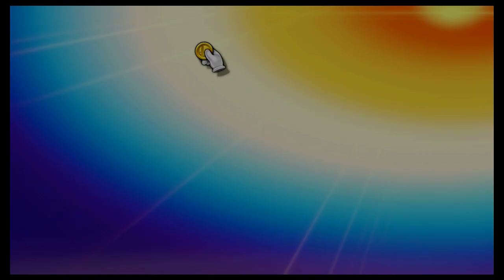Super Smash Bros Ultimate Amiibo Fights – Request #23447 Terry vs Dedede